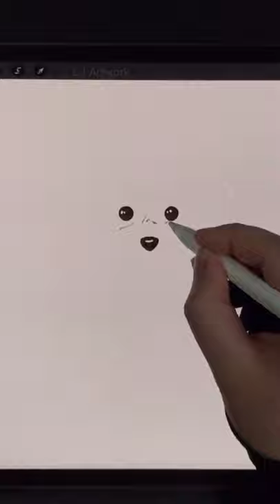Draw Toy Poodle dog iPad Procreate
Draw Golden Toy Poodle Dog , Cute Pet  - Procreate iPad Pro Drawing - Digital Drawing